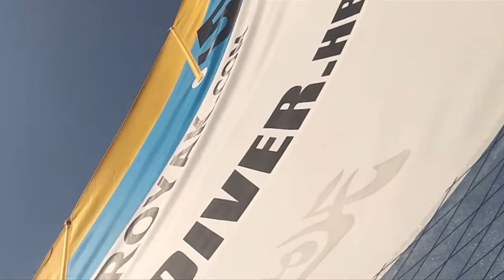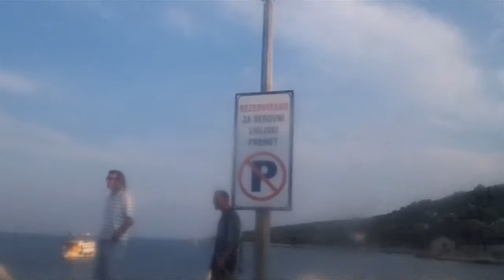Hobie Tandem island Holiday